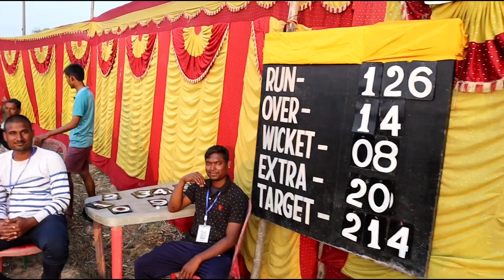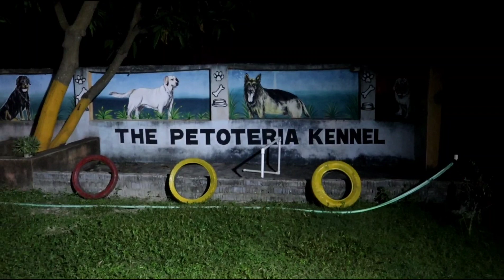Cricket Ka Fun...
wonderful cricket
INSTAGRAM   ABINASH A DOG LOVER
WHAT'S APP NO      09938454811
CRICKET